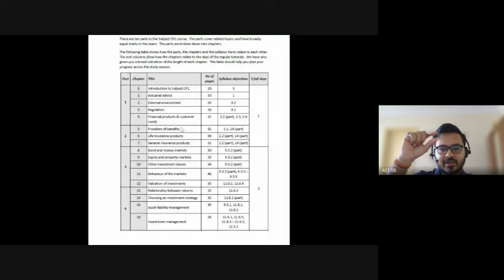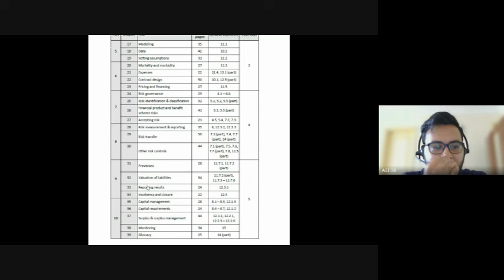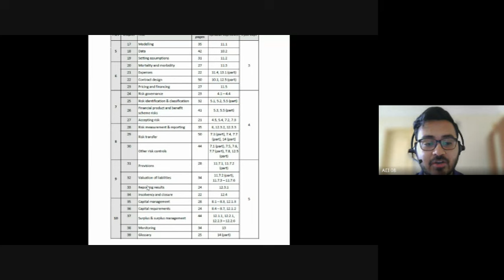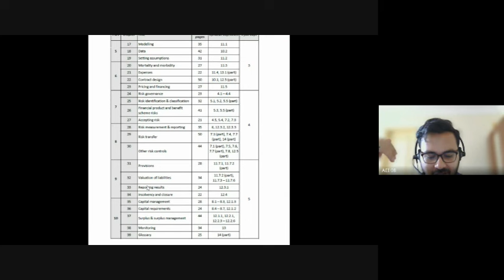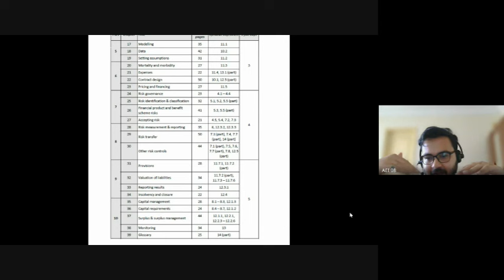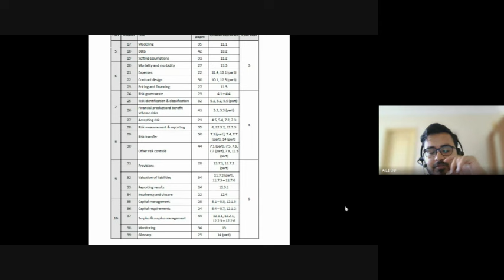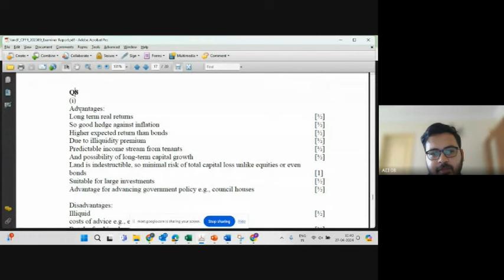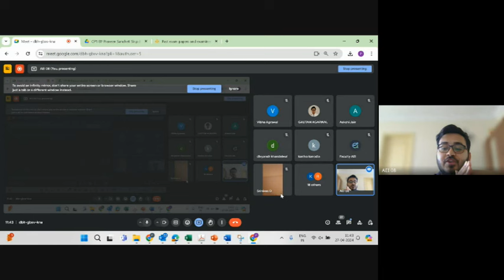CP1: Actuarial Practice | Busting the Myths of CP1 | Course Overview | Actuators Educational Inst